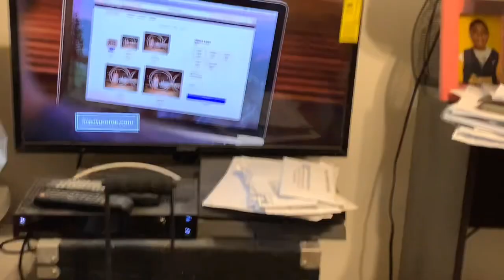Vlogging and Chillin And Washing Cloths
Just wanted to make a video that has fun and laugh and get noticed